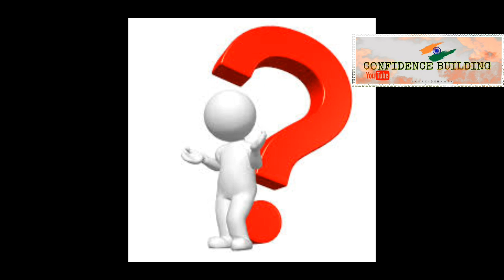TPF দলের রাস্তা অবরোধ আন্দোলন।